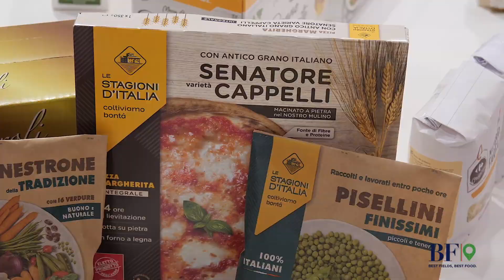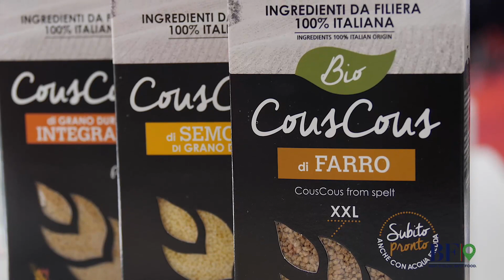MARCA Bologna - BF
Intervista a Francesco Formisano - Amministratore Delegato